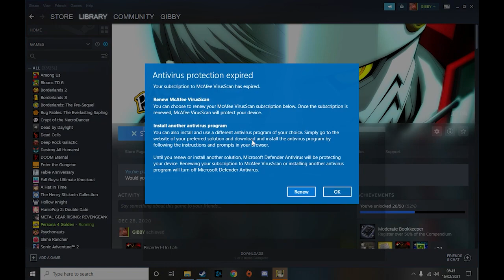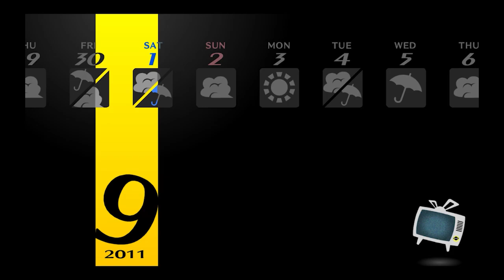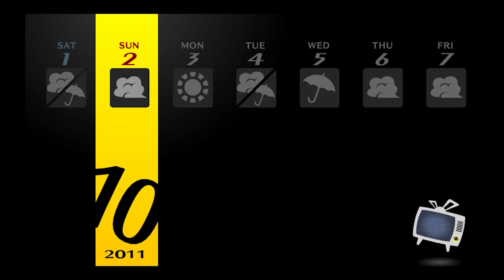Completing Relationships - Persona 4 Golden Episode 58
ok so Naoto is back and has joined my team and we finished Marnie's Socail link